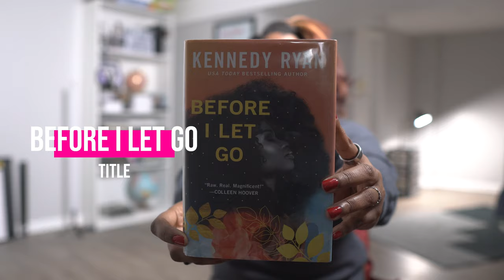Before I Let Go book review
You either have regrets or guilt. Guilt or regrets. Sometimes you get both. Watch as Kyla Denanyoh discusses the fiction book Before I Let Go by Kennedy Ryan. Thankfully, this book is the first of a series.

Say hello!